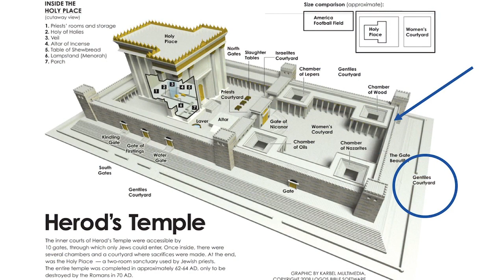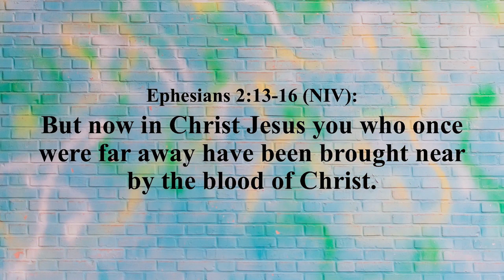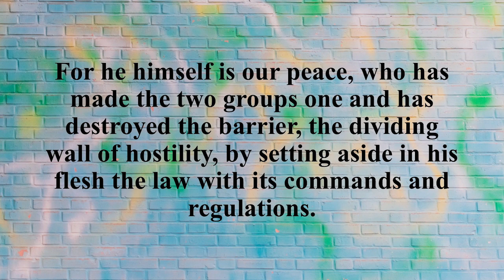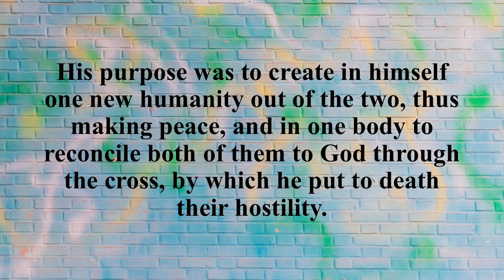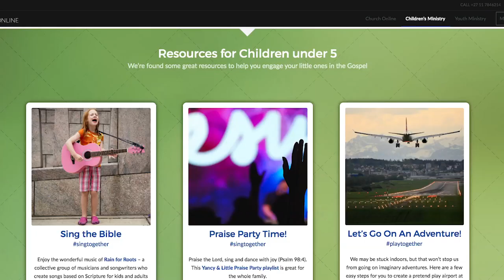Isabella Jane and Kid's talk with Ansune 17 May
Isabella Jane and Kid's talk with Ansune